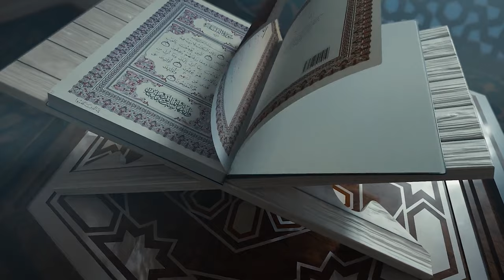سورة البقرة من الآية 183 إلى الآية 188 بصوت القارئ عبد الغني أحمد فارح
Barnaamijka Lanoolaw Quraank Xalqadii 1  || Cabdiqani Axmed Faarax